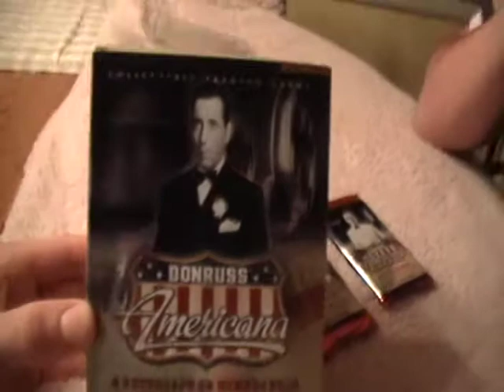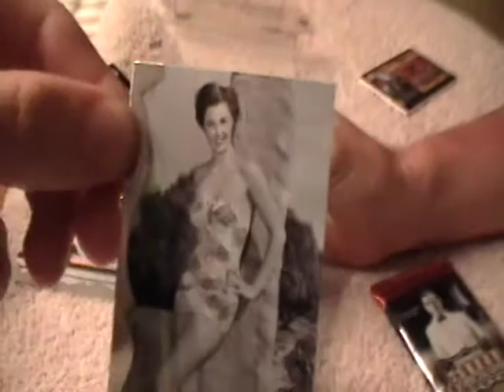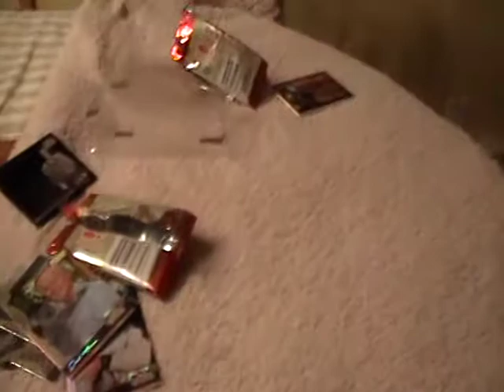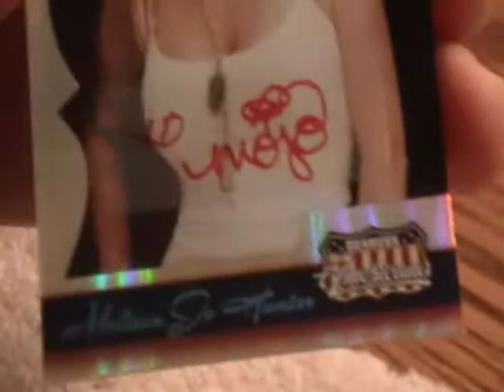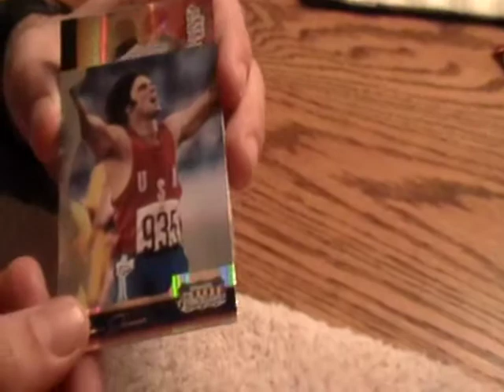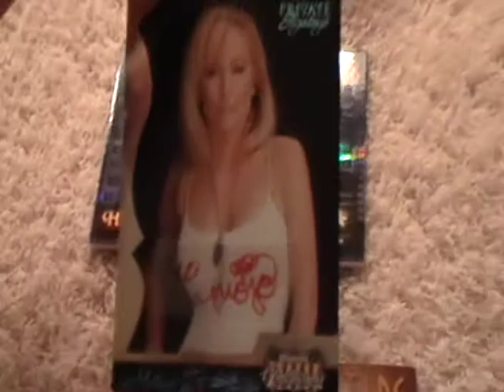07 DONRUSS AMERICANA BOX BREAK